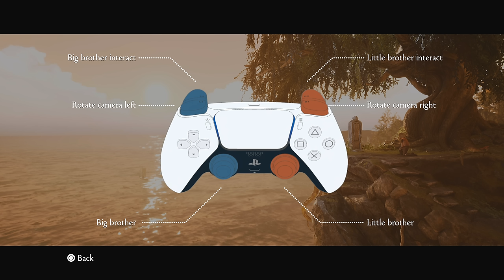Zagrajmy w Brothers: A Tale of Two Sons Remake PL (100%) odc. 1 - Opowieść o dwóch synach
Oto pierwszy odcinek mojej serii Zagrajmy w Brothers: A Tale of Two Sons Remake PL na 100% (lub jak kto woli: Zagrajmy w Brothers: A Tale of Two Sons 2024 PL). Tym razem między innymi przechodzimy prolog i rozpoczynamy pierwszy rozdział fabularny. Remake został stworzony przez studio Avantgarden SRL (pierwowzór był autorstwa zespołu Starbreeze), a ja gram w wersję na PlayStation 5.

W TYM ODCINKU:
00:00 - Wstęp
03:52 - Prolog
20:06 - Początek rozdziału 1
28:47 - Pożegnanie

Brothers: A Tale of Two Sons Remake to odnowiona wersja dobrze przyjętej gry zręcznościowo-przygodowej z 2013 roku. Wcielamy się w dwóch braci, którzy wyruszają w podróż, aby zdobyć lekarstwo dla chorego ojca. Cechą charakterystyczną tego tytułu jest dość wyjątkowe sterowanie - grając na padzie, każdego z protagonistów kontrolujemy osobną gałką analogową. W serii "Zagrajmy w Brothers: A Tale of Two Sons Remake" pokażę Wam przejście gry na 100%, a więc wraz z zaliczeniem wszystkich osiągnięć/trofeów i zdobyciem platyny. Tytuł nie oferuje typowych znajdziek do zebrania. Premiera gry Brothers: A Tale of Two Sons Remake na świecie miała miejsce 28 lutego 2024 roku na PC oraz konsolach PlayStation 5 i Xbox Series X|S. Tytuł został wydany w angielskiej wersji językowej, co nie ma żadnego wpływu na narrację, bo postacie posługują się zmyślonym językiem i nie mamy tutaj typowych dialogów z napisami.